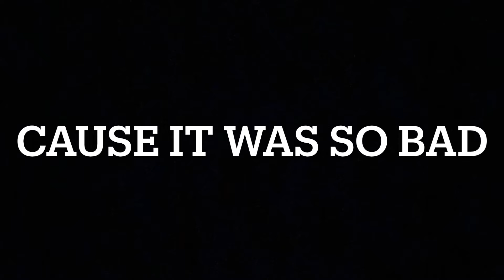Soccer started (sad) - 3/22/22